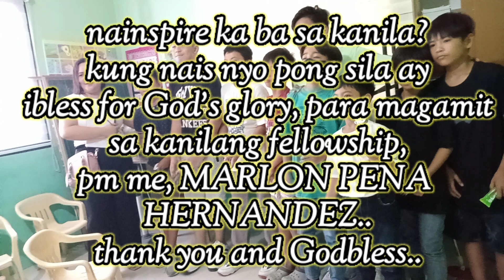JLLVCI children's ministry: GALING NILA!| anong mgandang naidudulot nito sa bata? COMMENT MO NGA..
marfhey techram ofw dave Kamusta po kayo mga kamarfhey katechram nainspire ka ba sa kanila kung nais niyo pong ibless for God's Glory,para magamit sa kanila fellowship sa sabado na po pm me marlon pena hernandez tank you and GODBLESS..